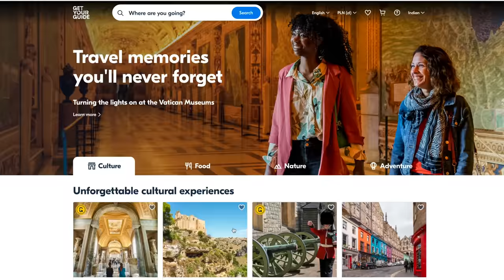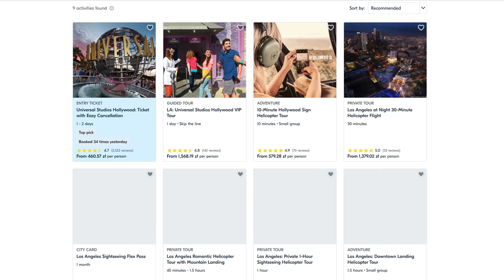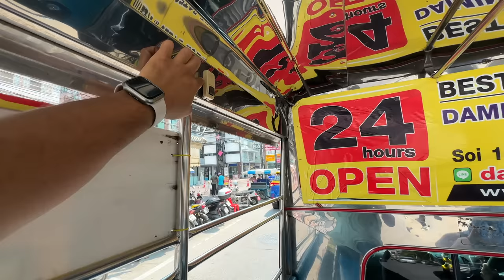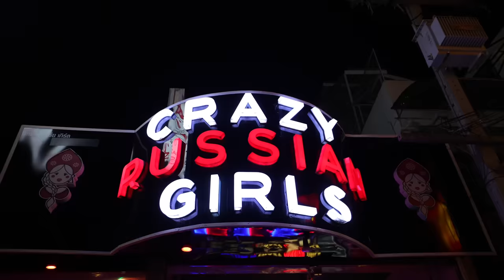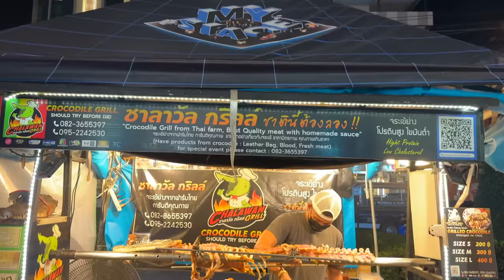How is Pattaya Nightlife in 2023 ? || Everything you need to know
Book your favourite tours and attractions around the world with GetYourGuide right now

Sign up for ARTLIST MAX with my link and get 2 months FREE (Best all in one platform for creators to get Music, SFX, Stock footage, Templates etc)

Download Paysend right now(Best platform to spend and transfer money abroad)